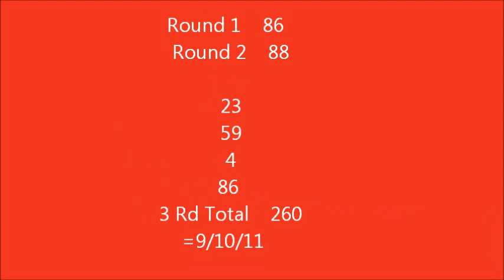Warwick 2013, Gold Cup Final. Steve Comiskey & Delta.